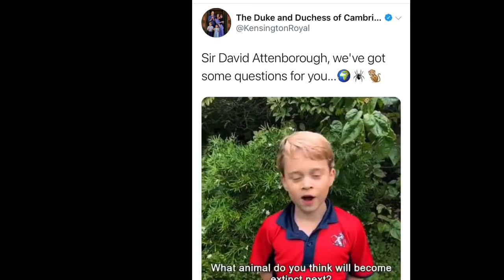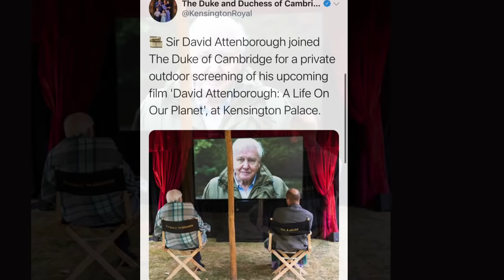Prince George, Louis & Princess Charlotte SPEAK For FIRST Time On Camera To Sir David Attenborough!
'Sir David Attenborough, we've got some questions for you...'
Royal Cambridge children Prince George, Princess Charlotte and Prince Louis speak for the first time officially on camera in video call with Sir David Attenborough!